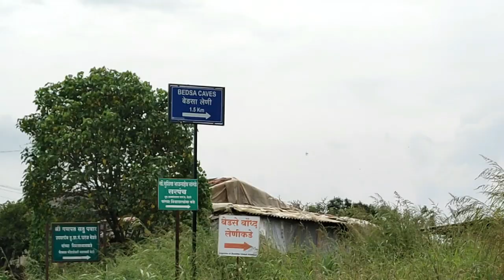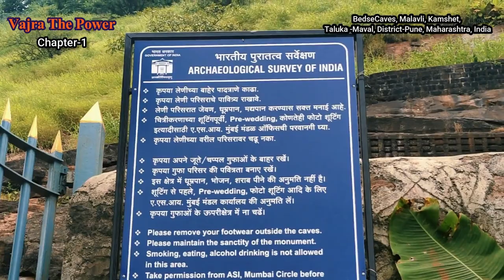बेडसे लेणी | Bedse Leni | Buddhist caves| Lonavala I Pune Maval Pune,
Bedse leni यह बौद्ध गुफा किसी अविष्कार से कम नहीं | अप्रतिम बेडसे बुद्धलेणी |Bedse Caves between Pune and Mumbai , take left from kamshet to reach  the Bedse Village.
बेडसे लेणी गुफाएं Maval तालुका, Pune जिला, Maharashtra , India में स्थित budhist caves (rock cut monuments ) का एक समूह है।
गुफाओं के इतिहास का पता पहली शताब्दी ईसा पूर्व में सातवाहन काल से लगाया जा सकता है। वे भाजा गुफाओं से लगभग 9 किमी दूर हैं। क्षेत्र की अन्य गुफाएं कार्ला गुफाएं, पाटन बौद्ध गुफा और नासिक गुफाएं हैं

Bedse Caves (also known as Bedsa Caves) are a group of Buddhist rock-cut monuments situated in Maval taluka, Pune District, Maharashtra, India. The history of the caves can be traced back to the Satavahana period in the 1st century BCE. They are some 9 km from the Bhaja Caves. Other caves in the area are Karla Caves, Patan Buddhist Cave, and Nasik Caves.
Nearby tourist places like Lohagad, Visapur, Tung, and Tikona forts adjoining the Pawana Dam.
Bedse Caves are comparatively less known and less visited. People know about the nearby Karla Caves and Bhaja Caves but have hardly heard of Bedse Caves.

How to reach Bedse caves.
1.Bedse Caves can be reached from Pune via Kamshet.
2. Bedse can be reached via Paud - Tikona Peth - Pawananagar. An alternate route is from Somatne-Phata on the Pune-Mumbai NH4 Highway.

Location:
Bedse Caves, Taluka -Maval, Pune - District, Maharashtra, India.
The nearest Railway station is Kamshet , By roadway On Way from Pune to Mumbai.

Popular Caves in Maharashtra:-
Ajanta Caves - Aurangabad Maharashtra, India.
Pandavleni Caves - Nasik Maharashtra India.
Bahrot Caves - near Dahanu, Maharashtra are the only Parsi/Zoroastrian Cave temple in India
Ellora Caves - Aurangabad Maharashtra India.
Karla Caves -Malavali Lonavala Pune Maharashtra India.
Bedse Caves - Malavali Lonavala Pune Maharashtra India.
Aurangabad Caves - Aurangabad Maharashtra India
Lenyadri Caves - Junnar Pune Maharashtra India
Bhaje Caves - Malavali Lonavala Maharashtra India.